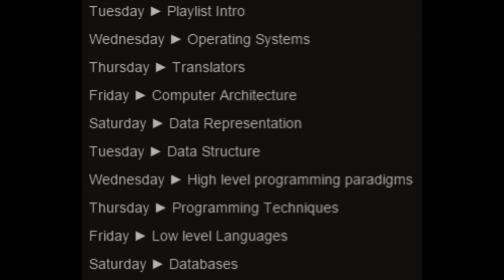F453 | Operating System | 02 Interrupt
In this video I tell you about interrupt handling, and the process an interrupt takes.

Milky Way Far Away 1 - Peter Sandberg
Milky Way Far Away 2 - Peter Sandberg